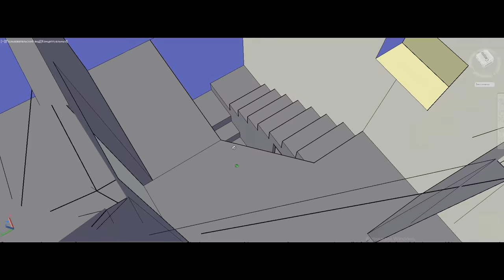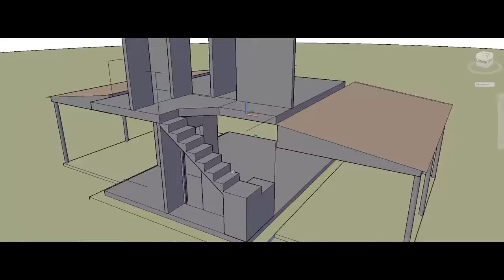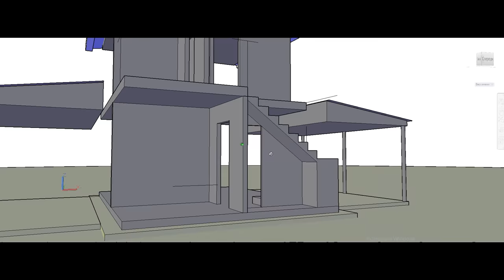The Best Cheap Staircase Made from Simple Materials | Building House ►7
Detailed making of a simple wooden staircase for the house. We use available materials to reduce the final cost. The manufacturing technique is as primitive as possible, so making such a staircase is accessible to everyone.
We spent only $60 to make the stairs.

 Hi. In this video series, we'll show you the detailed construction of a small home. All construction will be carried out as simply and economically as possible in order to keep within the minimum budget.
  We are building this house for our elderly parents. The total area of the house is 640 square feet and the exterior dimensions are 18 by 22 feet.
At this stage, the total construction costs are $ 9910

We are a happy couple of Gena and Vita
  We like to build a house with our own hands, so we feel as independent as possible and realize ourselves creatively.
  We enjoy making videos and try to make them useful. Therefore, we will develop ourselves and continue to develop this channel.
 We have many more DIY projects that we will definitely surprise you with.
 If you support family values and love to create with your own hands, welcome to our family "CREATIVE COUPLE"